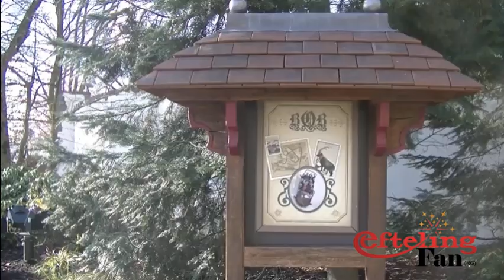GVDL Eftelingfan: Dagje Efteling februari 2019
Welkom op het kanaal GVDL (Gewoon Voor De Lol).
Op dit kanaal vind je onder andere pretpark video´s, top lijstjes, dieren video´s en meer.
Ik maak video´s voor mijn plezier en voor jullie natuurlijk!
Zit achterover en genietop maandag, woensdag en/of vrijdag om 15:30 van een nieuwe video.